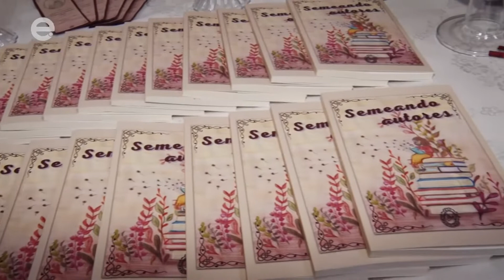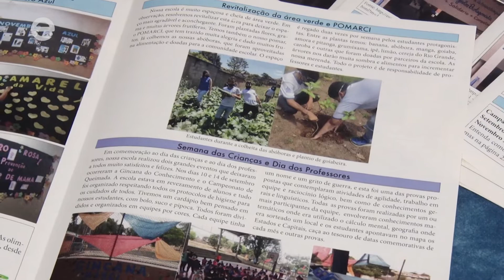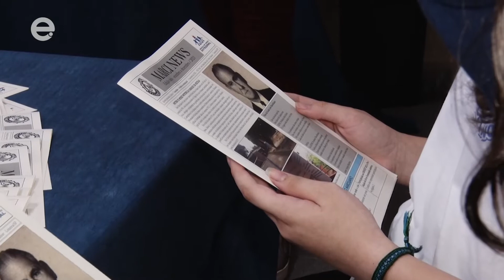Alunos da escola Marciliano de Limeira lançam livro e relógio de sol em projeto de final de ano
Alunos do 6º ao 9° ano da Escola Estadual José Marciliano da Costa Júnior, no Jardim Orestes Veroni, em Limeira, participaram da culminância das disciplinas eletivas na manhã de quinta-feira (16). O evento, que teve a participação de 260 estudantes, marcou o encerramento do ano com as apresentações dos projetos desenvolvidos pelos alunos em 2021. Entre os projetos apresentados estão a inauguração de um relógio de sol, apresentações artísticas como dança e canto coral, a publicação de um jornal, além do lançamento de um livro escrito pelos próprios estudantes. Resultado de um trabalho desenvolvido com foco em incentivar o protagonismo dos alunos.  Nas disciplinas eletivas, o estudante tem a opção de escolher participar de projetos com os quais ele se identifica. Para isso, no começo do ano eles elaboram um projeto de vida, apontando o que eles querem ser no futuro. Com base nesses projetos, a escola propõe aos estudantes aulas que abordam habilidades voltadas para as profissões escolhidas que culminam nos trabalhos apresentados no final do ano. Veja mais na reportagem de Mayta Castilho e Gustavo Molina.

Educadora.Am
Educadora.TV